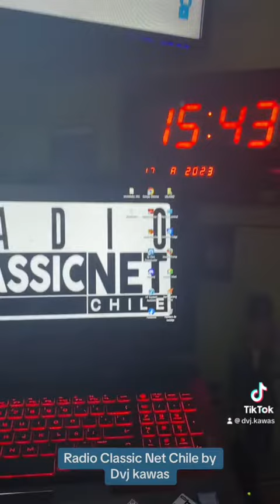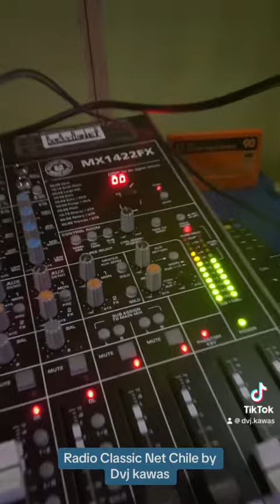RADIO CLASSIC NET CHILE